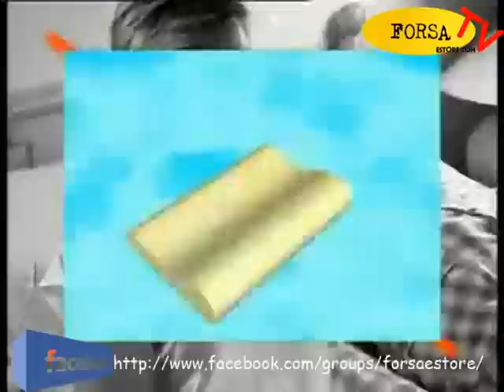Memory foam Pillow @ Forsa E-Store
المخده الطبيه

 مثالية لالم الرقبة اثناء النوم علي المخدات العادية المتعبة فهي مصممة بشكل طبي يأخذ شكل الرقبة والرأس ليريح العضلات اثناء النوم
مصنوعة من اجود انواع الفوم الطبي والمنتج حاصل علي براءة اختراع

حجمها متوسط ويمكنك
حملها معك في شنطة السفر وسهله الغسيل والتجفيف وايضا مبطمة بغطاء ناعم علي البشرة مصممه بمنحنى مع رقبتك والرأس وبالتالي الحفاظ على العمود الفقري مستقيم و تخفيف حدة التوتر في العضلات أثناء الليل. تساعد على نخفيف كلا من الصداع وآلام الرقبة والأرق اللى بتسببها المخدات العاديه

رقيقة على الرأس والعنق وتستجيب للحركة وتغير شكلها لتقدم الدعم بغض النظر عن كيفية النوم
تساعد على تخفيف الألم والتصلب

• وسادة ذات ملمس حريرى ناعم جذابة ومغرية للنوم
• مصممة بشكل يناسب انحناء الرأس وفقرات الرقبة
• مصنعة من اليورى فوم المطاط الذى يتميز بالحساسية للضغوط، مما يوفر الدعم اللازم للرقبة ويساعد على تقليل الضغط على فقرات الرقبة والعمود الفقرى

Memory foam Pillow

• The sensational Memory foam Pillow Amazing silky & sensational touch
• Made of visco-elastic urefoam with up to date technologies
• Designed in contour shape to provide the required support for the neck
• This material is pressure-sensitive, and will mold quickly to your head shape, to help minimize stress on your back & skeleton
• High resistance to bacteria and insects
• Hypoallergenic & Washable

gently cradles your head and neck , changing shape as you move to provid responsive support all night long no matter how you sleep

helps to decrease morning pain and stiffness resulting from poor neck support